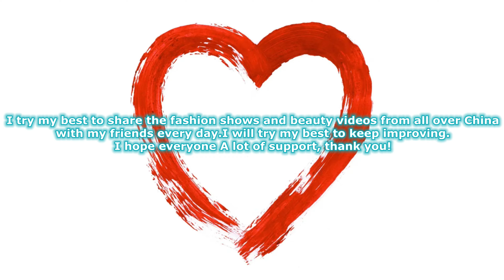4K 2023花都廣百之夜內衣秀7 Huadu Grandbuy Night Underwear Show 下着ショー Trình diễn đồ lót โชว์ชุดชั้นใน 속옷 쇼